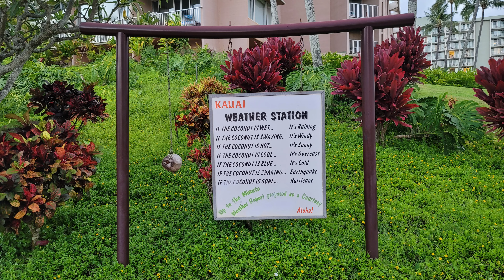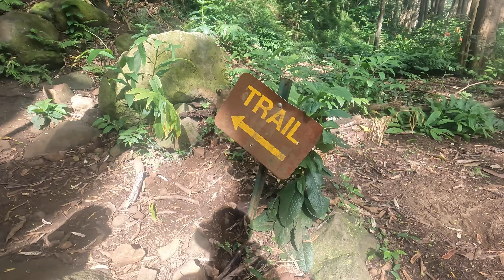Nancy and Eric's Kauai Honeymoon